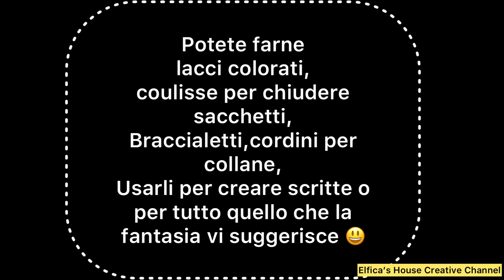cordino 3d senza tricotin fatto con 2 uncinetti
Un metodo semplicissimo per creare cordoncini senza il tricotin facili e veloci da fare  con qualsiasi tipo di filato per poi usarli per creare scritte ,coulisse per stringere borse o sacchettini, cordoncini per farne gioielli, come supporto per collane o braccialetti e perché no simpatici lacci per ogni uso a voi la fantasia e la collocazione d'uso

E condividete

Tutti i diritti dell'idea,del progetto, istruzioni e quant'altro, sono riservati esclusivamente alla creatrice @elficashouse-creativechannel
 divieto di riproduzione anche parziale a fini commerciali, la vendita è

Se sei un rivenditore ,una merceria o un creativo si valutano collaborazioni.
Cantattami su messanger in pagina Facebook o su Instagram